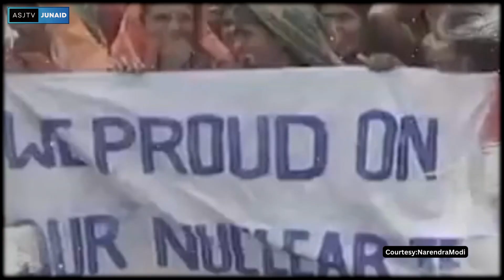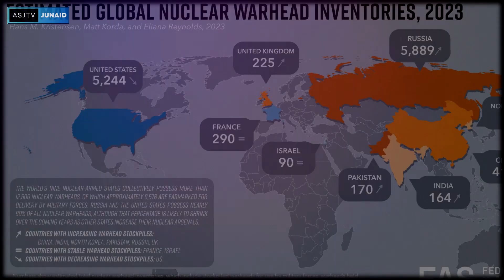Pakistan atomic bomb test in 1998 | Project 706